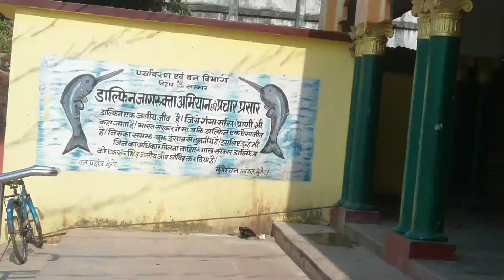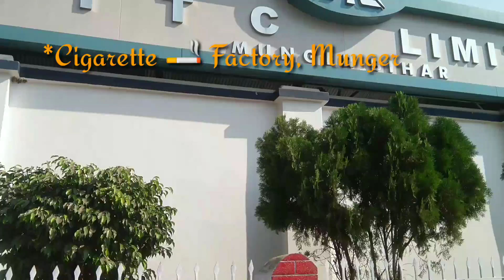Exploring Ganga Ghats || Munger || Bihar || Kastharni, Babua, Soaji Ghats || A Complete Vlog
Hello guys you are watching ExploreWid Kishore ||

THIS VIDEO IS ABOUT ALL THE GANGA GHATS OF MUNGER ONE OF THE CITIES OF BIHAR. GANGA RIVER IS THE MOST RITUAL WATERS OF HINDUES SOCIETY. IT IS THE SACRED RIVER. PEOPLE USED TO IMMENSE THEIR BODY INTO THE RIVER TO MAKE THEM FREE FROM THEIR ANGUISH OR ANY SUFFERINGS STATE. IN MUNGER THERE ARE 3 GHATS NAMED SAOJI GHATS, BABUA GHATS AND KASTHARNI GHATS. SOAJI GHAT IS FAMOUS AND BASICALLY DURING THE FESTIVE SEASON SUCH AS DURGA PUJA, THE STATUE TO GODDESS OF DURGA MAA IS IMMENSED INTO THE RIVERS OF GANGA AT SOAJI GHAT. WE ALSO VISITED MACHLI TALAO OF MUNGER WHICH IS ONE ONE OF THE FAMOUS TOURISTS DESTINATIONS OF MUNGER AND LASTLY WE VISITED CHANDI ASTHAN TEMPLE TO WORSHIP.

That's all for this video. We will be back SOON :)